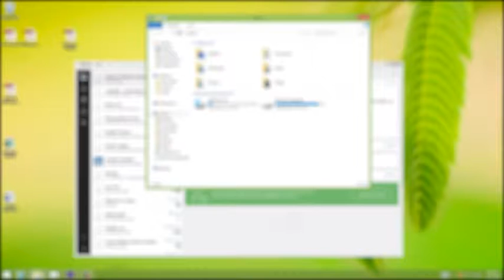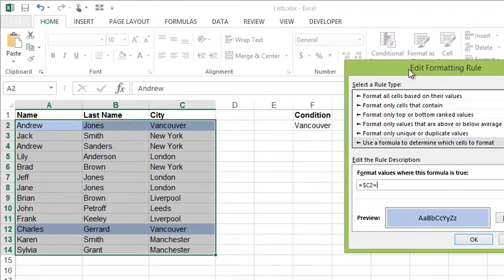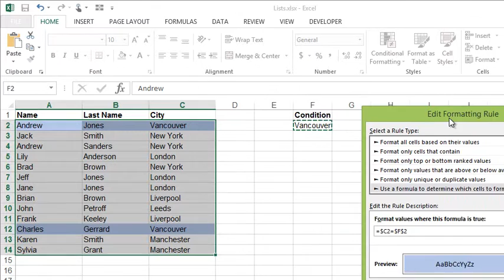Microsoft Excel - Conditional Formatting with Lists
Let us take a few minutes to learn how conditional formatting can be used within Excel lists and tables as a quick and useful formatting tool.  The formatting can be applied and static rules or dynamic rules and we will discuss both options in this video.